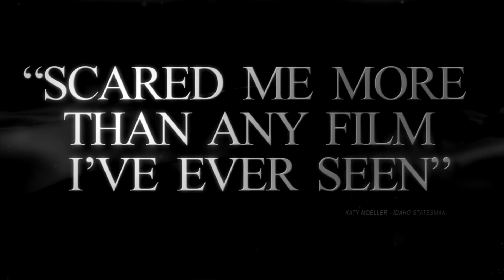THREE OF A KIND (WorldFest Critics Choice BEST PICTURE Winner) Trailer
Watch the trailer for THREE OF A KIND, WorldFest-Houston Film Festival winner for Critics Choice BEST PICTURE, BEST DIRECTOR, BEST SUSPENSE FEATURE and Critics Choice BEST ACTRESS!